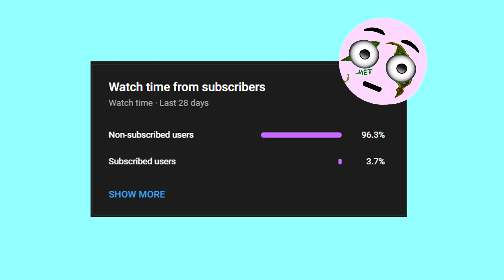Lil Eazzyy - Onna Come Up (Slowed + Tiktok Remix)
Lil Eazzyy
Lil Eazzyy - Onna Come Up
Lil Eazzyy - Onna Come Up Slowed
Lil Eazzyy - Onna Come Up Tiktok Remix
Lil Eazzyy - Onna Come Up Reverb